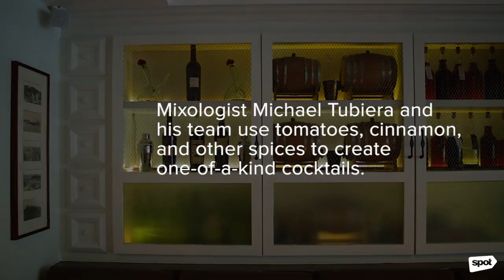This "secret bar" in Rockwell has the perfect location